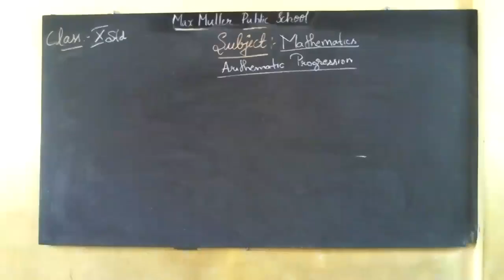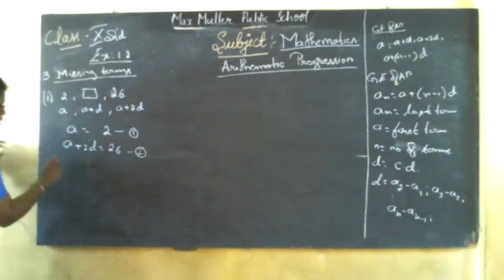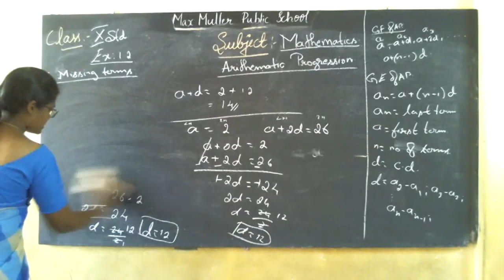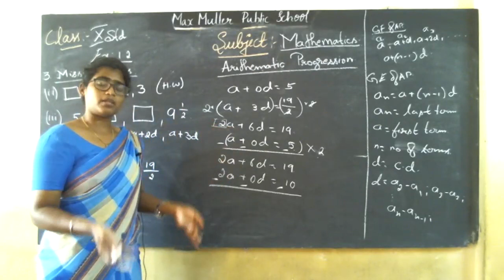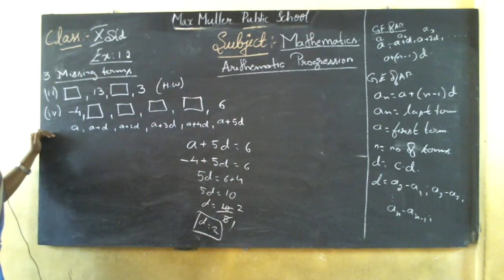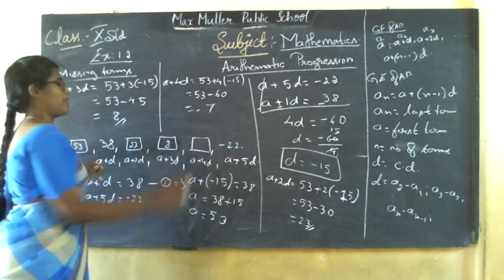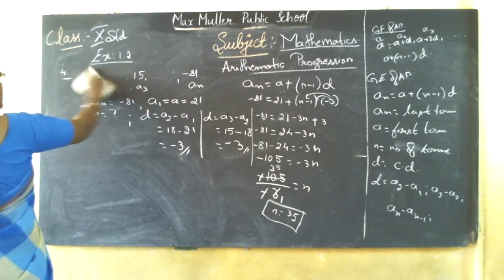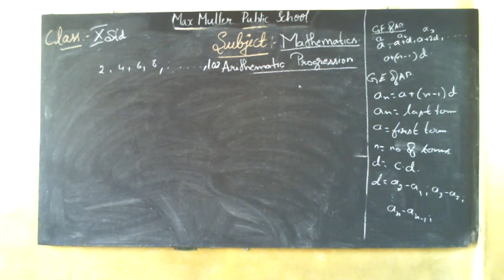10th- 31.07.2021- Maths